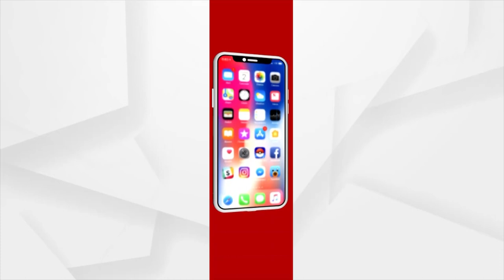Headlines@ 12 pm | 22 Mar 2022 | ArgusNews